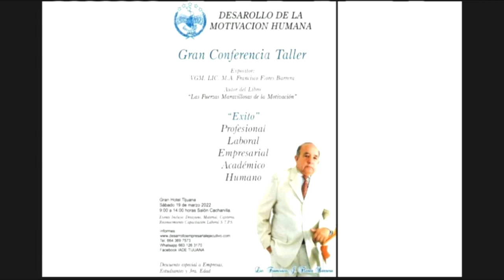Entrevista con el Mtro. Francisco Flores Barrera, Conductor del programa "Charlas Profundas"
Esta mañana en Noticias7AM, realizamos una entrevista en vivo en el estudio con el Mtro. Francisco Flores Barrera, conductor del programa "Charlas Profundas" y autor del libro "Las fuerzas maravillosas de la motivación", quien hace una invitación al público a asistir a la conferencia taller que realizará el sábado 19 de marzo en el Grand Hotel Tijuana.